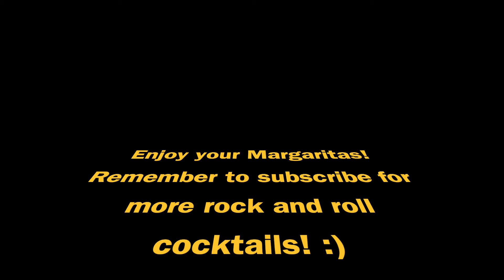How to Make a Margarita Cocktail!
Wow! Margarita - one of my favourite cocktails. What a treat!.
Plus it comes to you with superb Rocka Hillbillies music.

MARGARITA COCKTAIL recipe for 2 coupe glasses:

100ml Tequila
50ml Cointreau
25ml freshly squeezed lime juice
10ml agave syrup
Salt - for salt rim on glass
PLUS ice.

Wipe rim of glass with lime quarter and then dip rim into salt to create a salt rim.
Add ice, tequila, cointreau, lime juice and agave syrup to the cocktail shaker.
Shake. Strain between the two glasses.